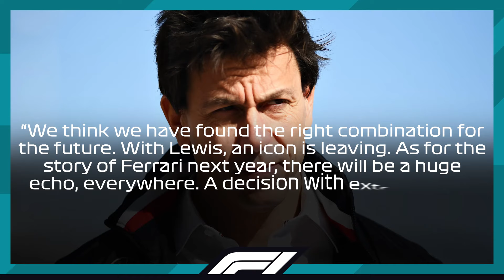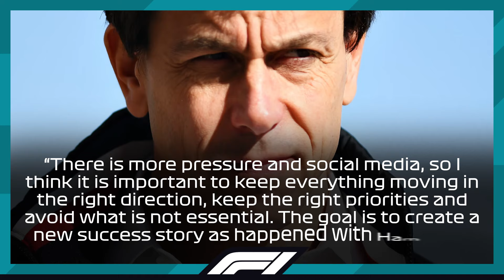What Mercedes JUST DECIDED About Hamilton’s CONTRACT with Ferrari CHANGES EVERYTHING!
■ Lewis Hamilton is set for a sensational move to Ferrari in 2025, but while many expected to see him do the test drive that is set to happen on Tuesday, two days after the grand finale in Abu Dhabi, it seems like Mercedes will have a word or two to say on that matter. The Brackley-based squad is not willing to let Hamilton in earlier than his contract allows, but could this make things even more complicated between them in the last 6 races of a legendary 11-year stint, and if so, will Mercedes regret such a move?